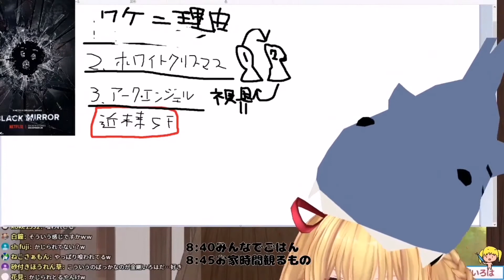[.LIVE Funny Moments] #3 Hair Glitch, Hand Simulator, To Be Continued (FUNNY MOMENTS)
This is a compilations of the Vtuber members from .LIVE. I'm not a translator, just some random fan but I hope you will enjoy it!